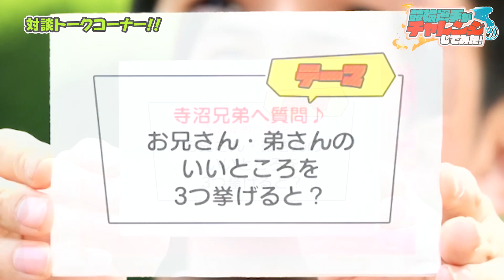《寺沼将彦選手＆寺沼伊織選手》寺沼家の裏話！？三兄弟で一番〇〇なのは…兄弟で正直対談トーク！【競輪選手がチャレンジしてみた！#15】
京王閣競輪ホームの地元選手が、様々な「あれこれ」に体当たりで『チャレンジ』
レースだけでは分からない地元選手の魅力、たっぷりとお届けします！

0:31　兄弟で対談トーク！三兄弟で一番〇〇〇のは誰？
1:20　最近の泣き笑いエピソード！
2:26　兄弟のいいところTOP3
4:39　今後の目標は？いつか実現したい寺沼家の夢！
5:45　質問募集中♪対談アフタートーク！
6:35　対談トーク感想＆京王閣を走る時の意気込み

■番組特別プレゼント
プレゼントキャンペーンは終了いたしました。

たくさんのご応募誠にありがとうございました。

■次回更新
次回は、2023年7月頃に更新予定！